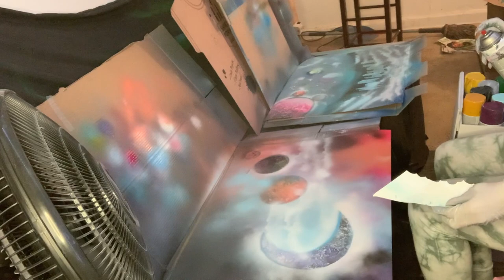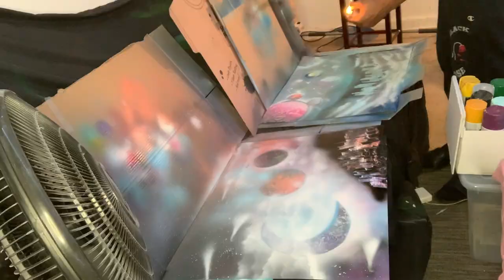BRUM spray paint art